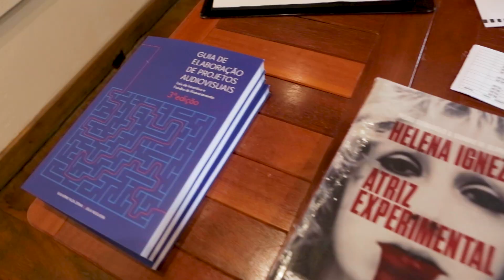TV MOSTRA | Episódio 08 | 28/01/23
Boletim informativo sobre a 26ª Mostra de Cinema de Tiradentes.

Ministério da Cultura, Governo de Minas Gerais e Instituto Cultural Vale apresentam
26ª Mostra de Cinema de Tiradentes | 20 a 28 de Janeiro de 2023

Lei Federal de Incentivo à Cultura

Lei Estadual de Incentivo à Cultura

Patrocínio Master: Instituto Cultural Vale

Patrocínio: CBMM, Itaú, CSN, Cedro Mineração, Cimento Nacional, Cemig/Governo De MG

Parceria Cultural: Fecomércio MG, Sesc, Senac e Sindicatos Empresariais, Instituto Universo Cultural, Casa da Mostra

Apoio: Prefeitura de Tiradentes, Embaixada da França no Brasil, Nova Era Silicon, Conecta, Rede Minas, Rádio Inconfidência, Canal Brasil, Mistika, Cinecolor, The End, Dot, Naymovie, 02 Play, CTAV, Festival de Málaga/Maff/Malaga Wip

Realização: Universo Produção, Cultura e Turismo/Governo de Minas Gerais, Ministério da Cultura/Governo Federal/ União e Reconstrução